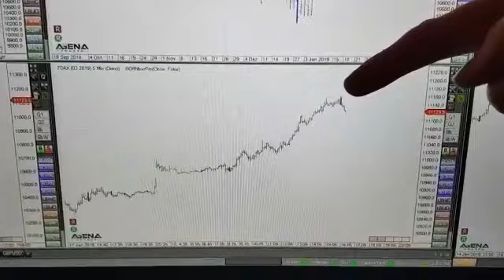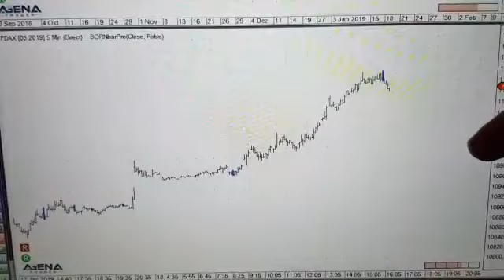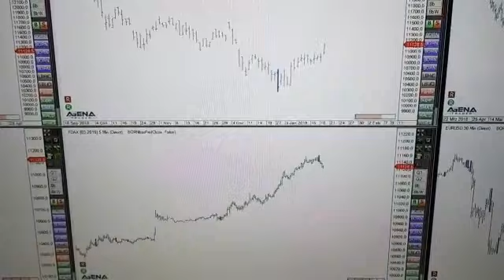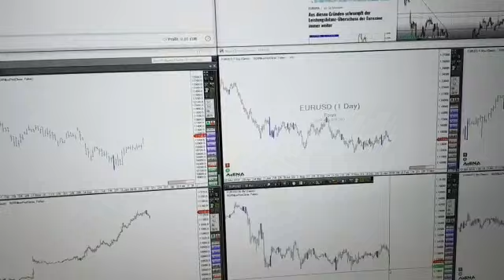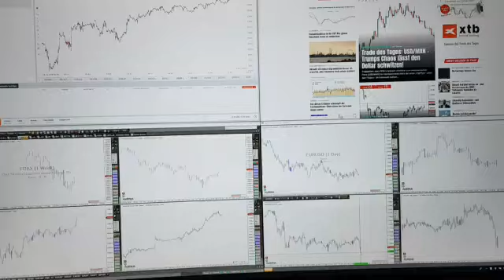Rüdiger Born: Dax, Dow und Mexikanischer Peso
Endlich gibt es mal eine schöne Aufwärtsbewegung im Dax. Auch im Dow sieht es ganz gut aus. Aber kommt es kurz vorm Wochenende noch zu Gewinnmitnahmen? Im heutigen Trade des Tages haben wir ein nicht ganz alltägliches Währungspaar rausgesucht.